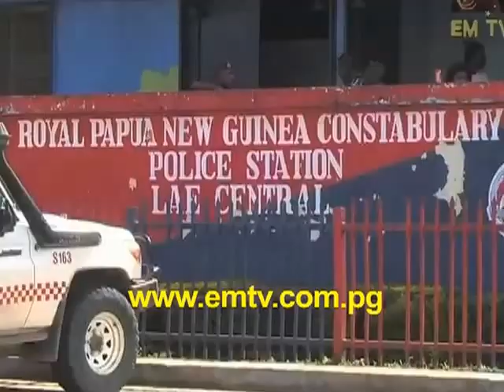Lutheran Pastor killed in Lae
It has been revealed, the man who was killed late Saturday, was a Lutheran pastor who was stabbed and then thrown out of a bus as he tried to stop three other men who were harassing a young woman passenger.